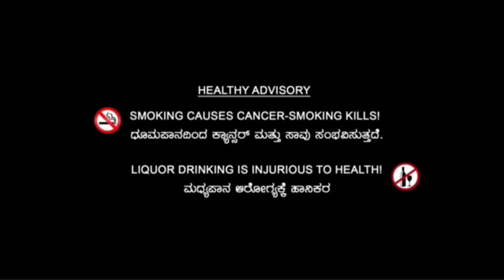ಅಪ್ಪನ ಕೊನೆಯ ಆಸೆ|| new Kannada video asangidarshan new comedy serious🥺 please support🤗 part 2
ಅಪ್ಪನ ಕೊನೆಯ ಆಸೆ 🥺🥺

direction:- Ravi asangi
 cameraman:- Santu asangi

. Raju Sir😇
 team:-

Sunil asangi

Santu asangi

 Mahesh asangi

 Vitthal Hanuman

 lakkappa asangi

ಎಲ್ಲರಿಗಿ ನಮಸ್ಕಾರ ನಾವು ವಿಡಿಯೋ ಮಾಡೋಕ ಕಾರಣ ಕಾಮಿಡಿ ಮಜಾ ಗೋಸ್ಕರ ತಪ್ಪಾಗಿದ್ದರೆ ದಯವಿಟ್ಟು ಕ್ಷಮಿಸಿ ಇದು ಡ್ರಿಂಕ್ಸ್ ಎಲ್ಲಾ ಫುಲ್ ಕಾಮಿಡಿ ವಿಡಿಯೋ YouTube channel ದಯವಿಟ್ಟು ಸಬ್ಸ್ಕ್ರೈಬ್ ಸಪೋರ್ಟ್ ಮಾಡ್ರಿ ನಾನು ನಿಮ್ಮ ಪ್ರೀತಿಯ ದರ್ಶನ್ ಆಸಂಗಿ ❤️
 ಕಾಮಿಡಿ ಮಜಾ ಗೋಸ್ಕರ ಇದು ವಿಡಿಯೋ ತಪ್ಪಾಗಿದ್ದರೆ ದಯವಿಟ್ಟು ಕ್ಷಮಿಸಿ

ಹಲೋ ಸ್ನೇಹಿತರೆ ನಾವು ವಿಡಿಯೋ ಮಾಡುವುದೂ ಕೇವಲ ನಿಮ್ಮ ಮನರಂಜನೆಯ ಸಲುವಾಗಿ ದಯವಿಟ್ಟು ನಮ್ಮ ಹೊಸ ಆಸಂಗಿ ದರ್ಶನ್ ಟೀಂ ಅನ್ನು ಪ್ರೋತ್ಸಾಹಿಸಿ .ಹಾಗೂ ಹರಸಿ, ಹಾರೈಸಿ.